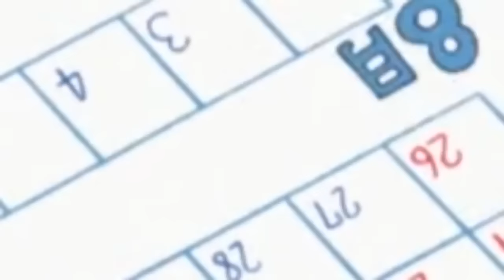Shinchan New Episodes in Hindi Shinchan Cartoon | LATEST EPISODE in Hindi 2021| Shinchan New Ep 50